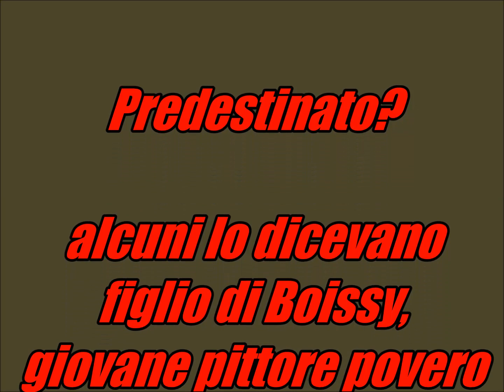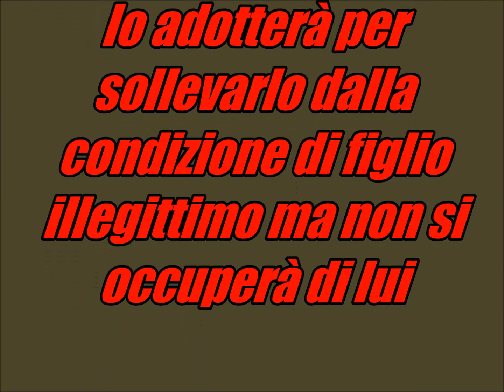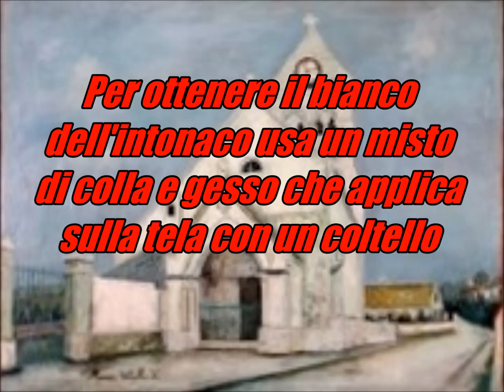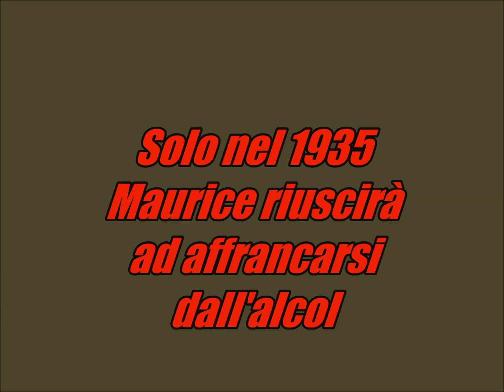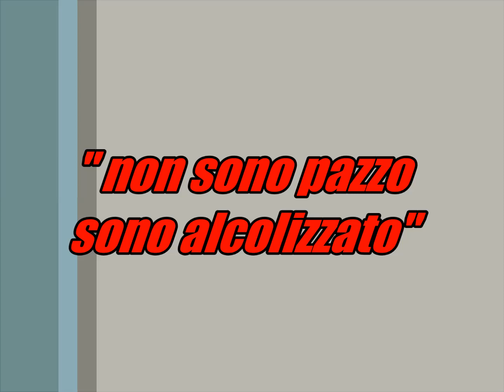Maurice Utrillo V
Utrillo adorava le chiese, in particolare la cattedrale di Reims per il culto particolare che
riservava a Giovanna d'Arco.
Il Venerdì era consacrato alla Pulzella.
I cassetti e i ripiani del pittore erano ingombri di medaglie, busti e oggetti vari che si riferivano alla santa.
Pregava per lei.
Il Venerdì era un giorno tranquillo.
Il Sabato, nuovamente attaccato alla bottiglia, ritrovava le gioie dell'inferno...
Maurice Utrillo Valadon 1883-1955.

Video non commerciale - tutti i diritti ai legittimi detentori